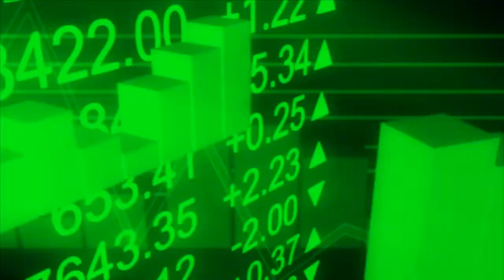MIRA TV - BDL - CONFERISTA GLORIA ALVAREZ EN NUESTRO ESTUDIOS HABLANDO DE POPULISMO